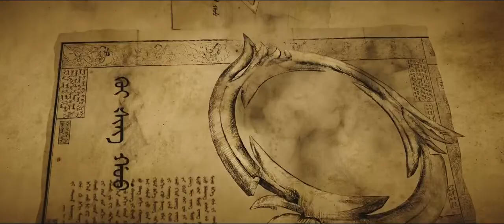The Guillotines | Best Action Movie | Chinese Action Movie | Fight Scene | Best Scene Collections